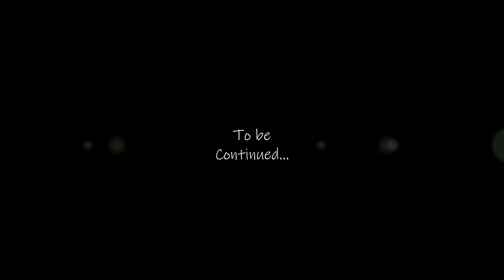Playtime, Chapter 1: Doll Becomes Her